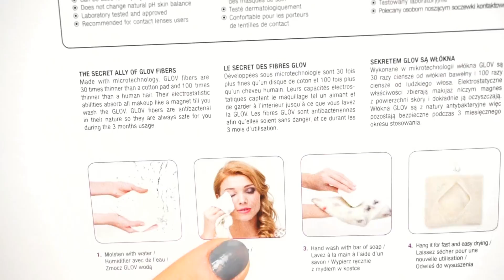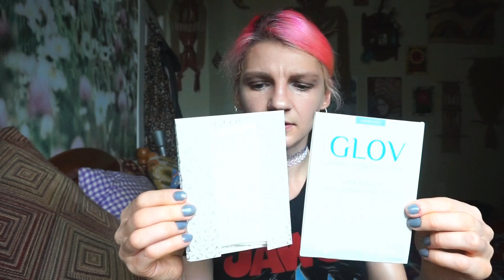ŚCIERECZKI DO DEMAKIJAŻU - TESTUJE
Dzisiaj wypróbuje ściereczki do demakijażu jakie dostałam od jednej z widzek. W tym celu zrobiłam wątpliwej jakości makijaż, który bardzo skrupulatnie usunęłam szmatką i co? I jaki efekt? hmmm...

Gosia
 BOX 228
196 Rose Street
 Edinburgh EH2 4AT